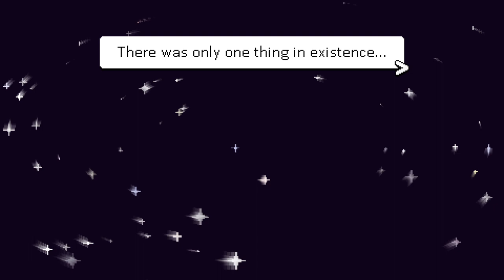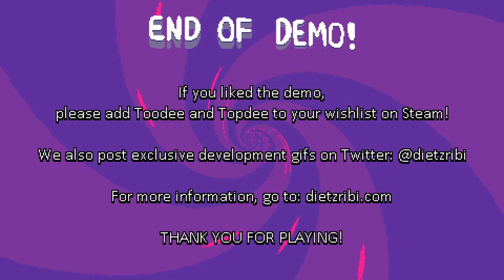The Chaos Show: Toodee and Topdee